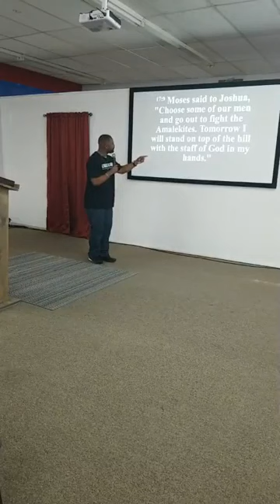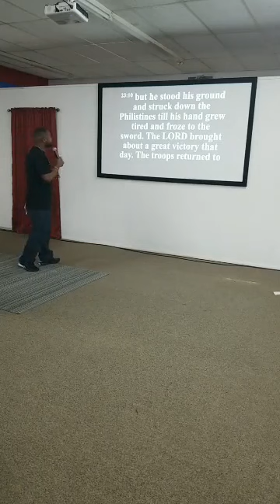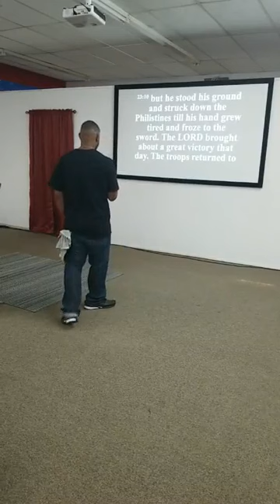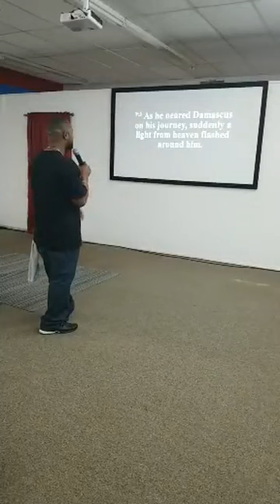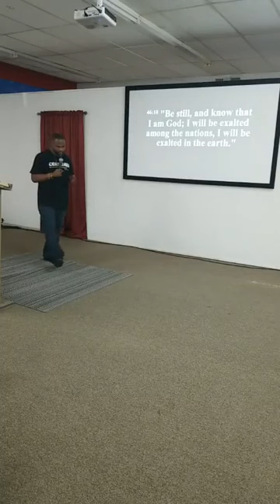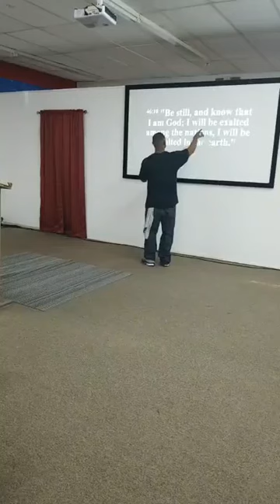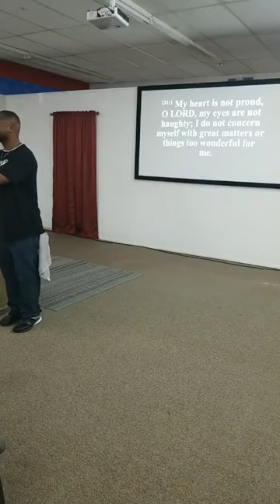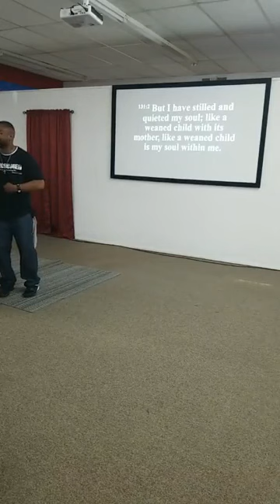I Surrender All